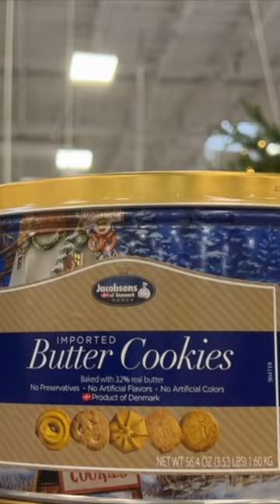NEW at Sam's Club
Hi friends. Today I am shopping at Sam's Club.  I am an Eskimo girl from Alaska with a simple dream, to live my BEST life!